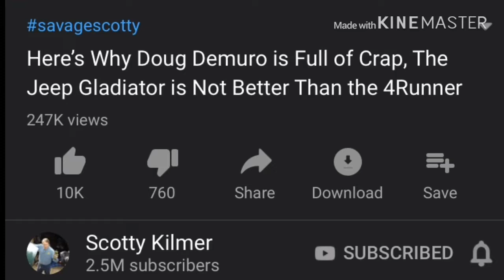Forza Motorsport Car YouTube Celebrity Showdown DOUG DEMURO vs SCOTTY KILMER at Spa Francorchamps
1.  Foul language
2.  Spam
3.  Bullying to other individuals
4.  Racism and sexism. (No sex jokes)

Failure to comply with these rules will result a BLOCK from my channel, REPORTED, and/or foul comments